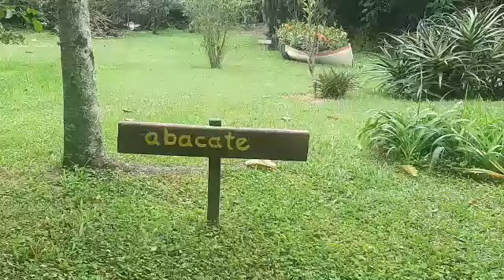Se não o vemos, temos saudades. Porque hoje é sábado. A bênção, Hilton Acioli!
Agradeço muito à minha prima-irmã Dalva Rosa pelo lindo vídeo dessa paisagem de Florianópolis.

Você receberá novas atualizações diariamente de segunda à sábado. Eventualmente, aos domingos.

Abraço verde,
Jura.
Jacareí, SP - Brazil.